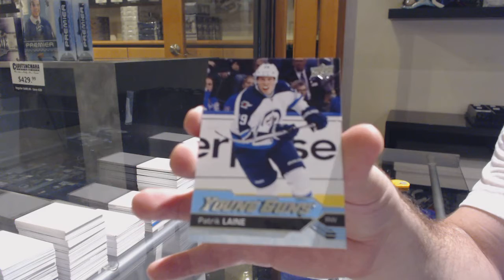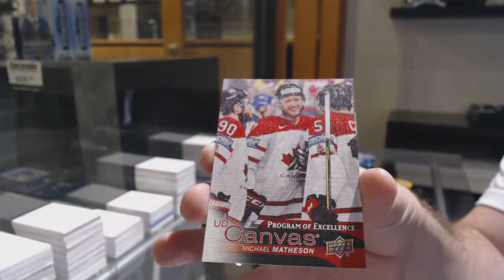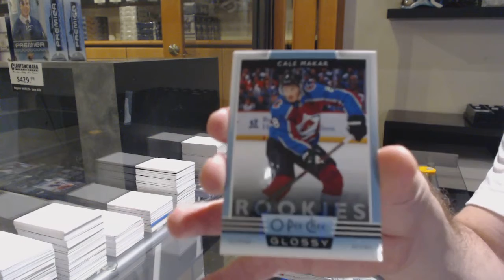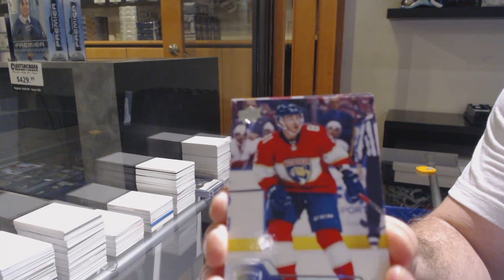EightFeetDown's 16-17 Upper Deck Series 2 Hockey Box Break